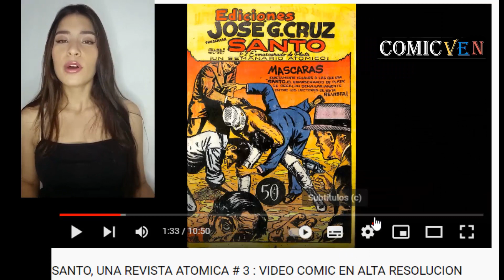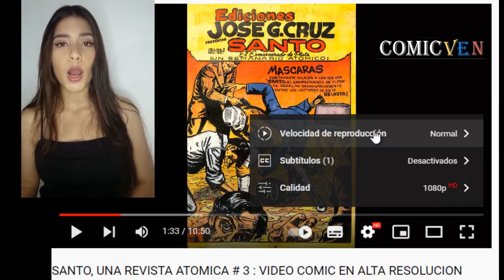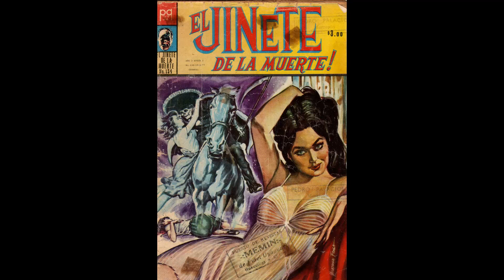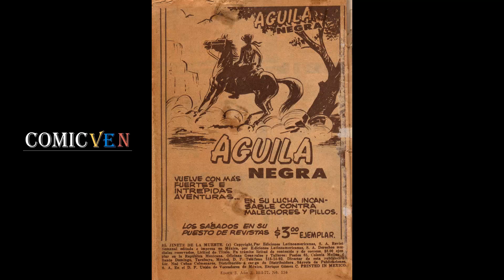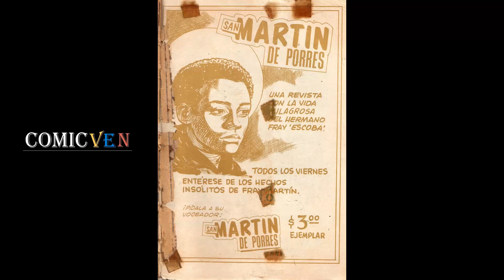EL JINETE DE LA MUERTE # 134: VIDEO COMIC EN ALTA RESOLUCION